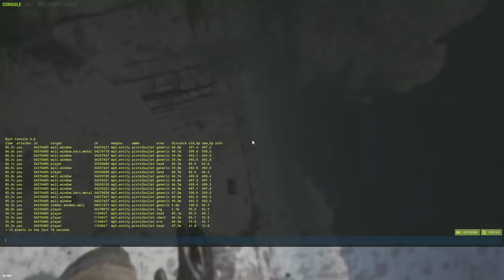How we Became the Most HATED Duo on the SERVER - Rust Movie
Most insane 24 hours in rust ever

In this video you'll see me and my friend @Ownrockers 24 hour run on an official server. Where we completely dominated the server. The movie is Filled with jackpot raids, fights over Bradley, Chinook and Oil rig. We defend our base from raiders and get some sweet revenge.

                         Ali

~MY PC~

GPU: MSI GeForce RTX 2060
CPU: Intel Core i7-8700 Processor
Power supply: Seasonic Focus+ 650W 80+ GOLD PSU
Ram: HyperX Fury DDR4 2400MHz 32GB
Case: Corsair Crystal 460X
Motherboard: MSI H310I Pro, Socket-1151
CPU Cooler: Asus Rog Ryuo 120